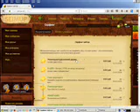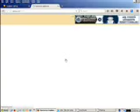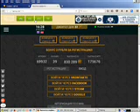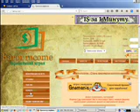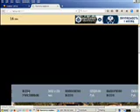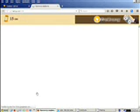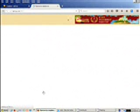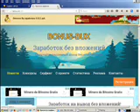top 2 faucet rublos / meditación poder